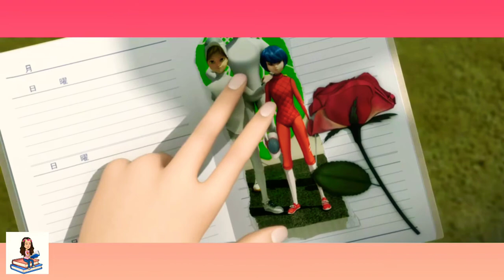New Rules - Kagami Tsurugi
Hola chicos en este video les traigo un video musical , la cancion New Rules de Dua Lipa  adaptada al personaje de Kagami Tsurugi de la serie de Miraculous Ladybug.

ATENCION: Nada incluido en este video me pertenece SOLO la edicion y adaptacion del video a la letra de la cancion.

Creditos:

✔ Serie:  Miraculous Ladybug
✔ Cancion: New Rules
✔ Artista: Dua Lipa